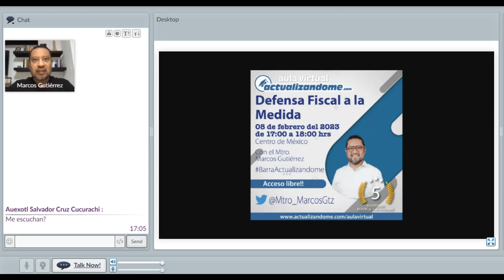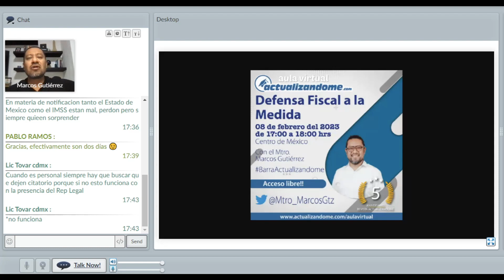Defensa Fiscal a la Medida: 3 casos de juicio de nulidad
Con el Mtro. Marco Gutierrez